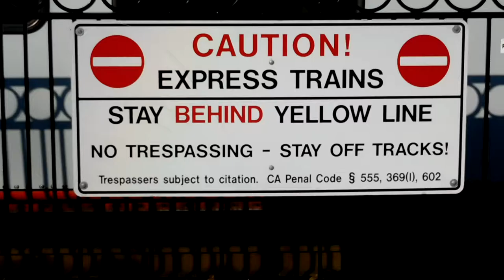MIKE AT THE MIC = THE TRAIN 2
A second speeding train flies by.